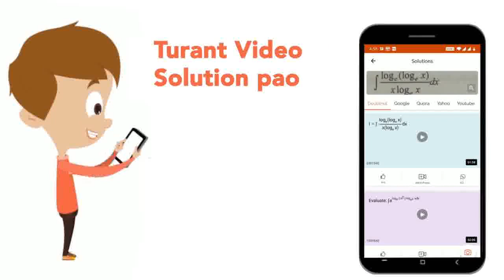If \'xx\' stands for \'greater than\', \'- stands for \'addition, \'div\' stands for \'division\...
If \'xx\' stands for \'greater than\', \'- stands for \'addition, \'div\' stands for \'division\' \'+\' stands for \'equal to\', \'lt\'stands for \'multiplication\' \'gt\' tands for \'less than\' and \'=\' stands for \'subtraction\', then which of the following options is correct?
Class: 10
Subject: REASONING
Chapter: IMO QUESTION PAPER 2017 SET A
Board:IIT JEE

👉 Have Any Query? Ask Us.